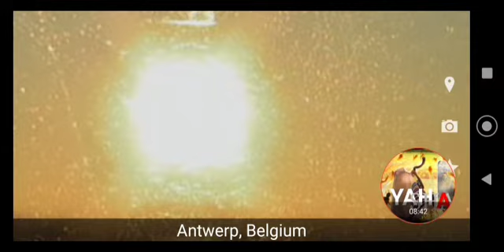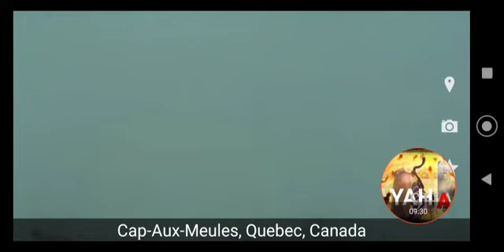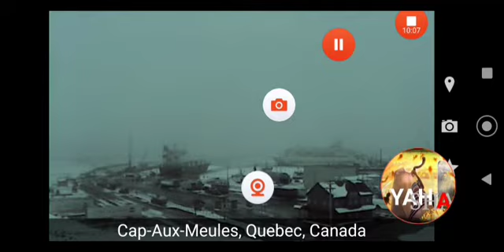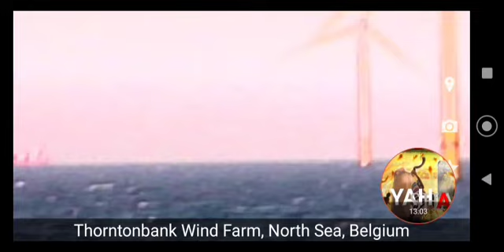HEK U KNOW IT IS ONLY OUR SUN RIGHT!? NOTHING TO SEE HERE GO BACK TO SLEEP.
u see u decide